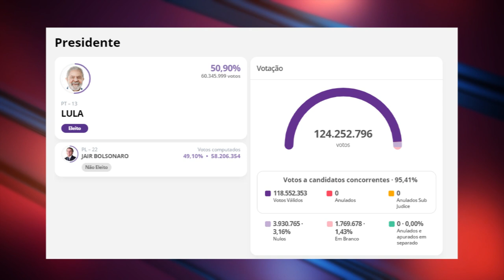LULA É ELEITO O 39º PRESIDENTE DO BRASIL NA ELEIÇÃO MAIS APERTADA DESDE A REDEMOCRATIZAÇÃO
| ELEIÇÕES 2022 |